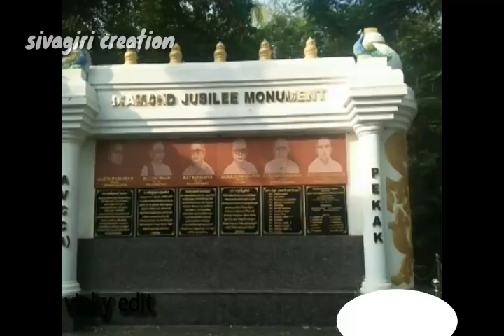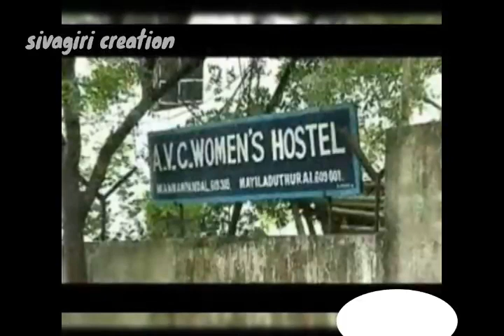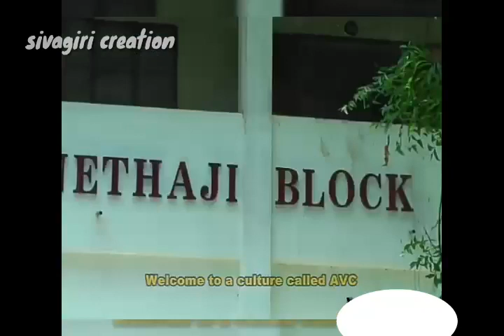A.V.C collage final year